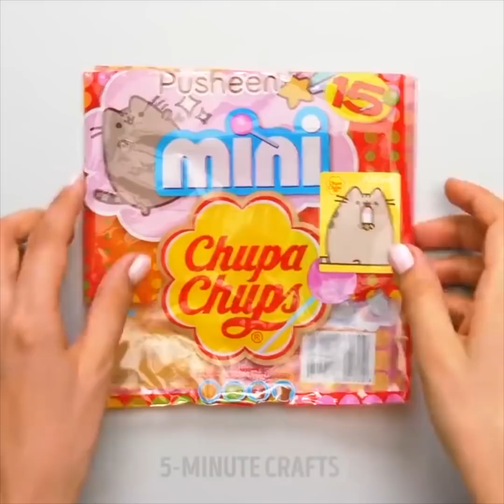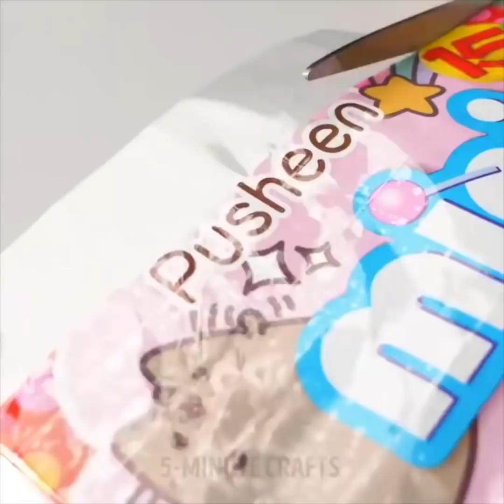11 IDEAS DELICIOSAS CON PALETAS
MARCAS DE TIEMPO:

00:11 Buqué de Chupa Chups

01:17 Decoración de flores para un pastel

 02:39 Paleta gigante de bricolaje

03:10 Receta de paleta de Sprite

05:55 Paleta hecha a mano